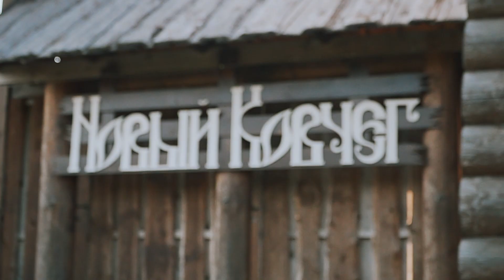БАЗА ОТДЫХА «ЭКО-ОТЕЛЬ НОВЫЙ КОВЧЕГ»